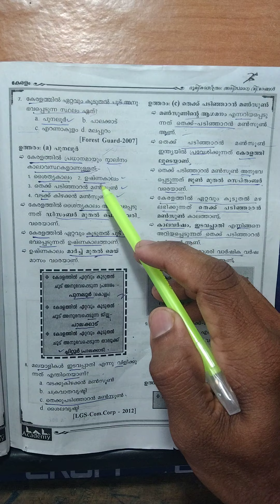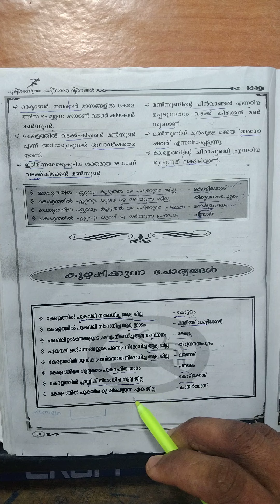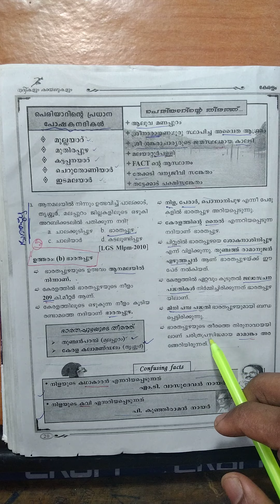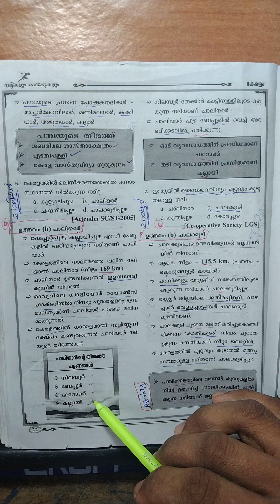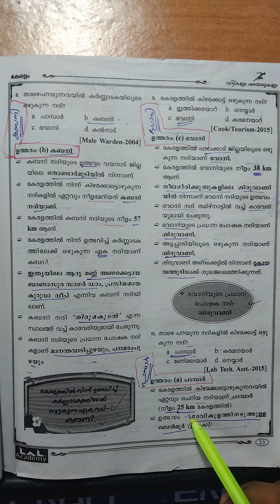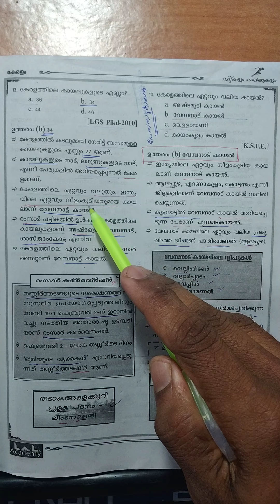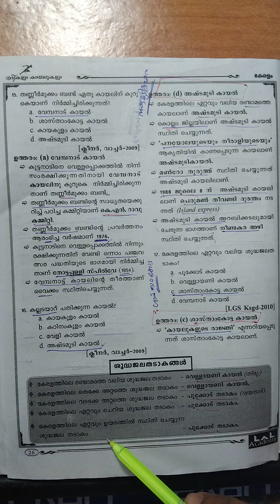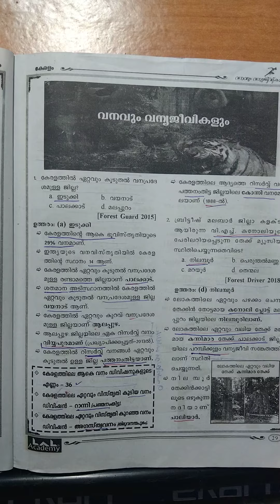കേരളം, അടിസ്ഥാന വിവരങ്ങൾ|kerala PSC Rank file reading malayalam2|Basic Facts,Kerala|Ukk Psc.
kerala psc/kerala basic facts/kerala psc rank file reading/kerala psc full rank file topicwise reading/kerala psc previous year questions reading/continuous psc rank file reading/malayalam ps rank file.